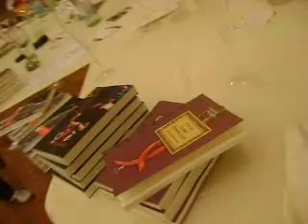MANGIA COME SCRIVI - UN PO' DI EROS 3 - 3^ parte